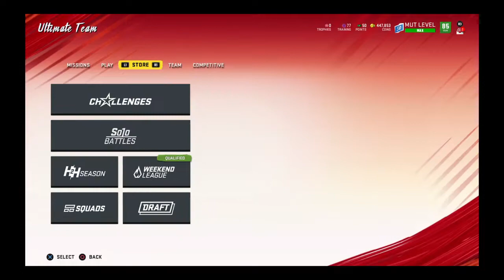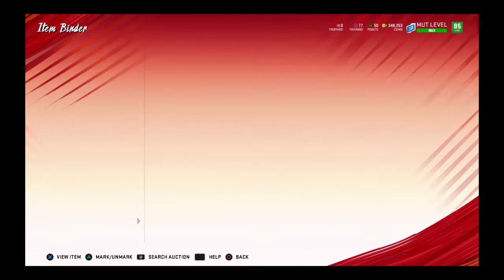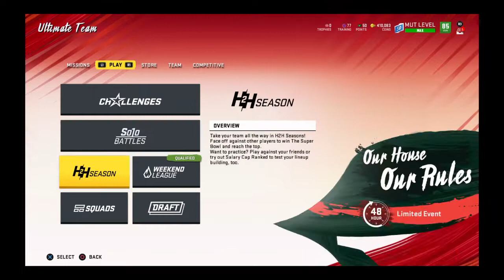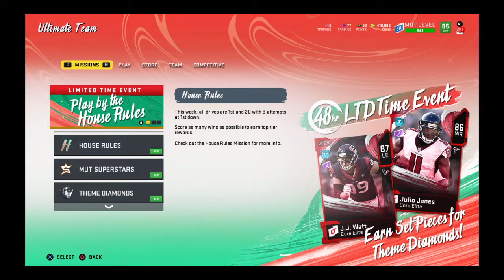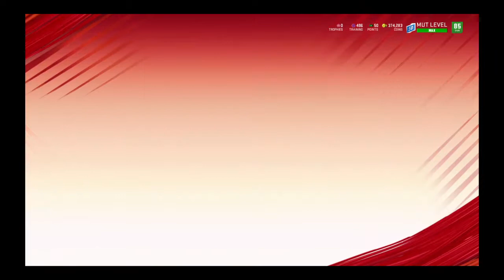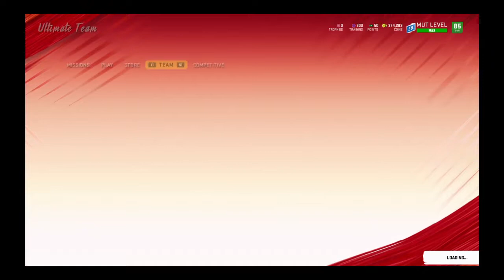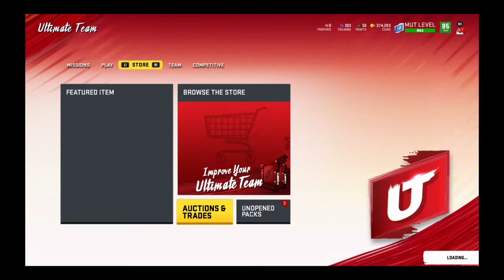getting beat by guy on American rugby im not good guys dont judge pls im rly not good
Just sub